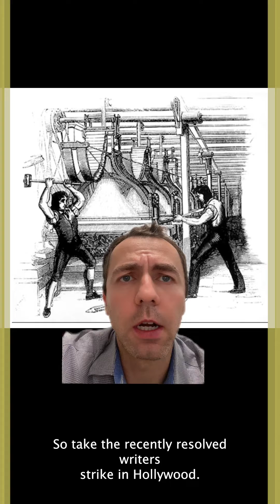Picket Lines and the AI Era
How would you feel if a machine started doing your job?